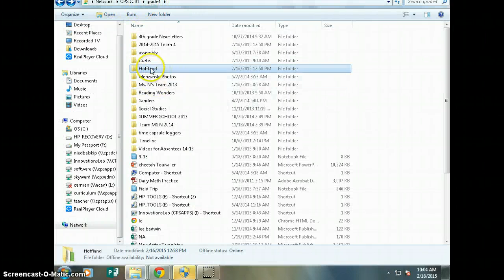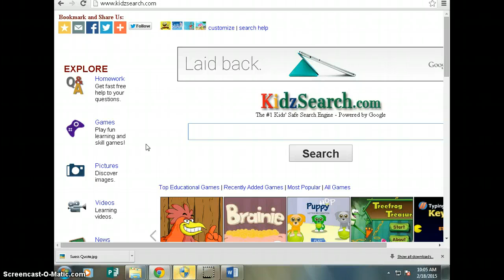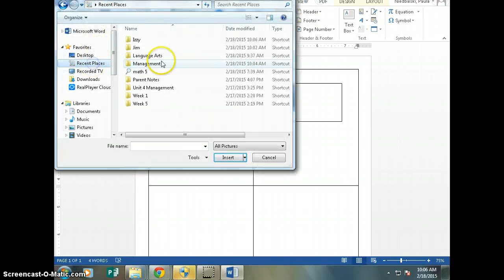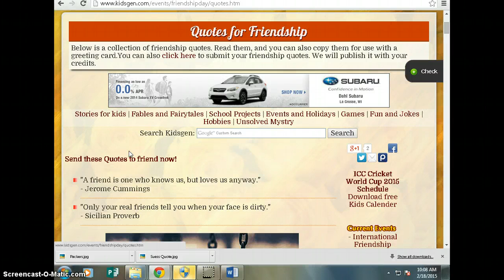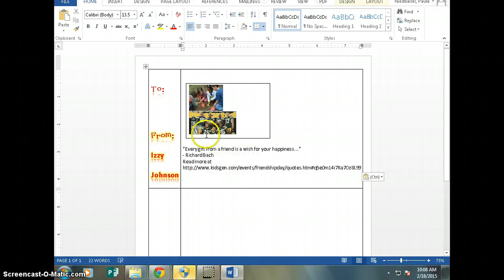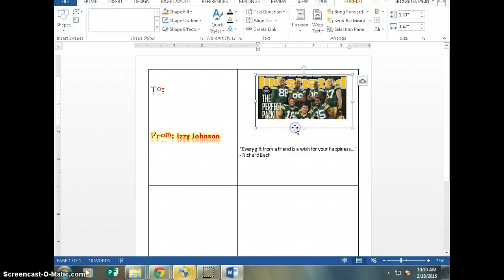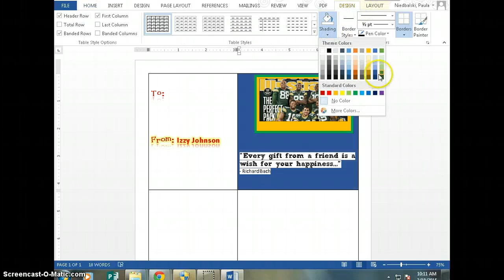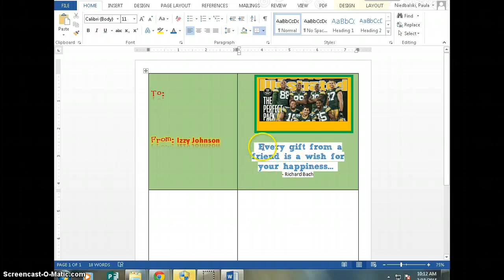Font-Fill Color-Cut & Paste-Quotes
How to change your font, cut & paste, fill color, and find your quotes.